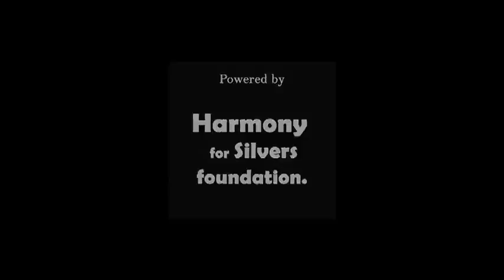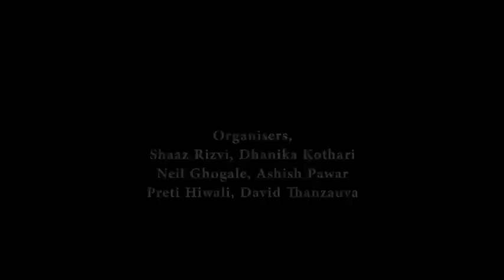First ever Senior Citizen FLASH MOB in India at High Street Phoenix, Mumbai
Official video of the "Bachpan after Pachpan" flashmob at High Street Phoenix organized by Wilson College. 50 senior citizens let loose and danced on "dhinka chika, chammak chalo and chikni chameli on 4th January 2012 to prove to all of us that age is no bar to enjoy yourself.